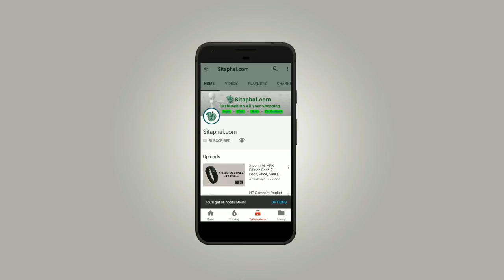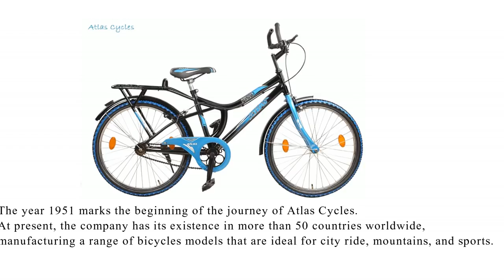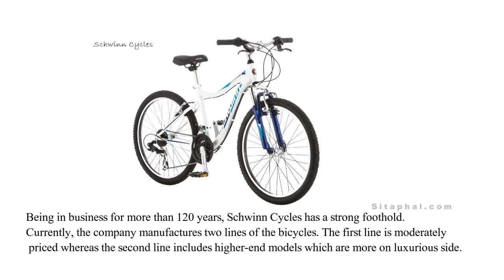Top 10 - Best Bicycle Brands in India 2018